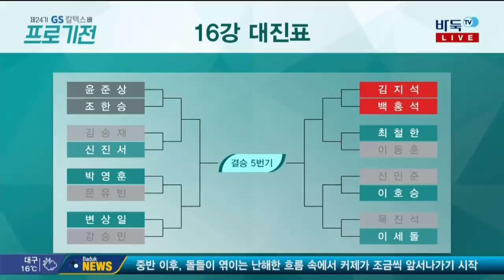제24기 GS칼텍스배 프로기전 16강전 7경기 백홍석:김지석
제24기 GS칼텍스배 프로기전 16강전 7경기 백홍석:김지석 (03/21)